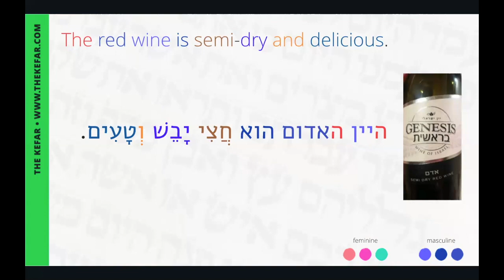Everyday Hebrew Sentences - Drinking Wine - Video 4/6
Review Weeks 4-6 (Wearing a Mask, Washing Hands and Making a PB&J Sandwich)

Shalom! It's T'helah from The Kefar aka Your Favorite Hebrew Teacher.

Each week, a particular action is broken down into a series of steps (sentences), and each sentence is covered in the videos posted Sun-Thu. On Fri we review the sequence as a whole.